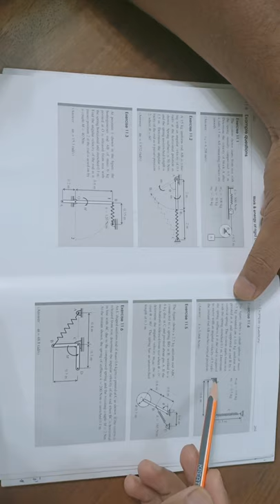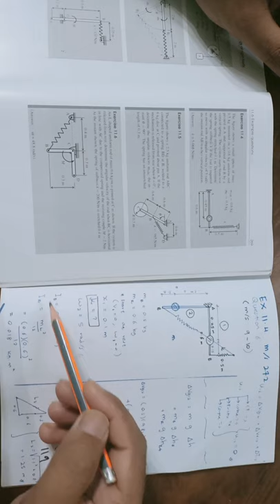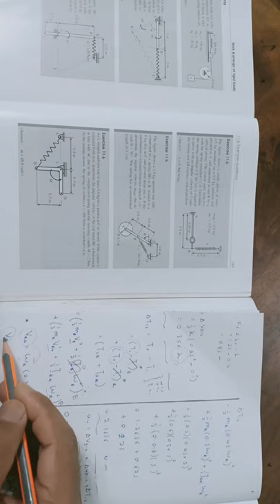Dynamics Chapter 11 Work Energy Rigid Body Part 03